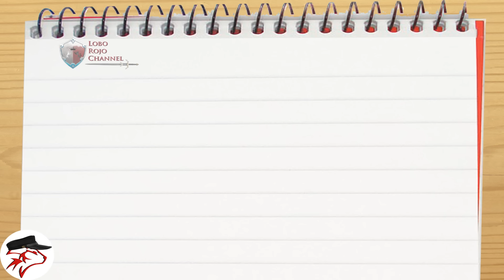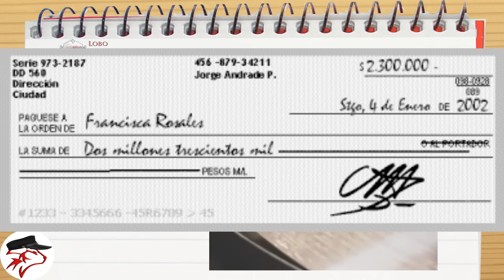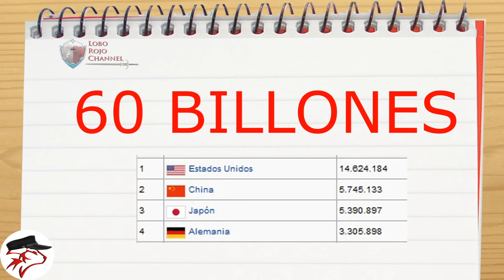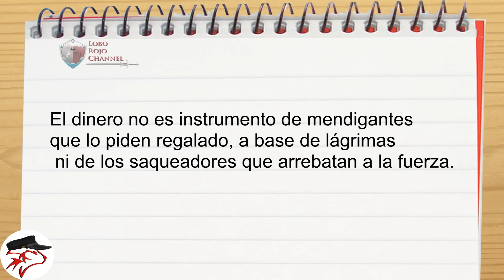🔴 5 preguntas sobre el DINERO que te has hecho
hoy hablaremos sobre que es el dinero, cuanto dinero existe en el mundo, es bueno dar dinero en la calle, entre otras cosas